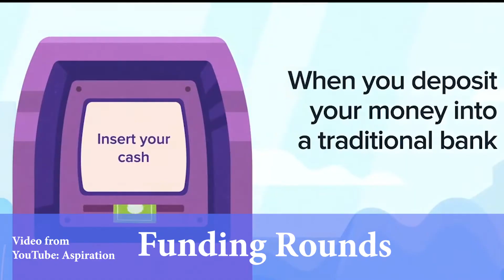Holland Fintech Live News Episode 5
Holland Fintech presents weekly news.